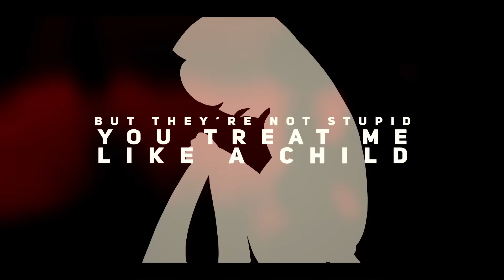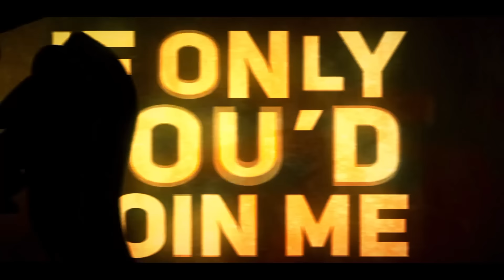Hazbin Hotel - "One Hell of a Team" (Original Song) | AmaLee & Divide Music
Original song inspired by "Hazbin Hotel" | by AmaLee & @DivideMusic
(iTunes, Spotify, AmazonMP3, GooglePlay)

• Credits •
⊹ Vocals & Lyrics: AmaLee & Divide Music
⊹ Music/Mix & Composition: Divide Music
⊹ Animation: Sokei
⊹ Art: Kawanocy (colored art) & Merakichii (silhouette art)

For non-profit use only. You’ll see a sound recording claim from me or Studio71, but you won't be issued a strike. Please credit and link back to this video in the description.
Christopher Lee Garcia, ShadowCrossZero, Dalton Young, Marcel Mundl, Joseph Rutherford, TAMIM, Vivas5, and Scott Bruhn!

Metodi 'Excelion' Stankov, Med Aymen Radhouen, Jacob Correa, Reaper, Taylor Sampson, Sid Asnani, Aakilah Johnson, Glaynx, Ryan Hess, Jason Bowles, Joshua Booth, Logan Frantom, Mattness383, Halley Gustafson, Frank Martin, Nicholas A Booher, Mitch Lighthall, Kyle Moseley, Luikai, Corey Urie, and DILeBriX!